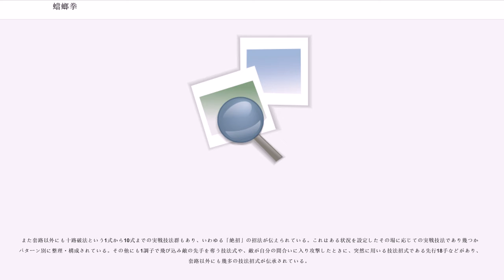蟷螂拳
蟷螂拳（とうろうけん）とは中国武術の門派の一つである。
蟷螂拳、螳螂拳の二つの表記が有るが、どちらも誤りではない。しかし中国語圏での表記のほとんどは螳螂拳である（中国の簡体字には「蟷」の字が無いため）。英語では「Mantis Boxing」と呼ばれることがある。

蟷螂拳には、大別すると中国の山東省に起源のある北派少林拳系（道教系）の北派蟷螂拳と、広東省・福建省など中国南方地域を中心に伝承されている、南派少林拳系の周家蟷螂拳や朱家蟷螂拳などの南派蟷螂拳が存在し、ここでは両者の混同を避けるために日本人にもよく知られており、世界全域に広く普及している北派蟷螂拳を解説する。

北派蟷螂拳（ほくはとうろうけん）は、北派少林拳（中国長江以北に伝わる少林拳）の一種として広く知られる中国武術であり、蟷螂（カマキリ）の象形（形態）を模したという独特の手形（蟷螂手）を用いた技と、猴拳や秘宗拳など、北方の数多くの優れた門派（流派）に由来するとされる技法群や豊富な数の套路を持ち、まさに中国北派武術の総合拳（伝説によると蟷螂拳の創始者王朗は中国各地を巡り歩いて武術名家十八門派を学んだとされる）ともいえる最も代表的な中国拳法の一つである。

蟷螂拳の伝承者に広く知られる伝説に拠れば蟷螂拳は、清代初期に山東省出身の「王朗」という人物によって創始されたとされている。別説によれば古代より伝わるとしており、古代の兵法書「六韜」に「蟷螂武士」の名があることから、蟷螂拳のルーツと関係があると見る説もある。

蟷螂拳の創始伝説によると、蟷螂拳を創始する以前の王朗は、数多くの門派（流派）の拳を学んで中国全土を巡り、武者修行の途上、各地の優れた武術家と立ち合ってこれをことごとく撃破した。しかし、ついに武術の総本山ともいえる嵩山少林寺に立ち寄った際に、どうしてもある一人の技量の優れた僧侶に勝てず、悶々として悩んだという。王朗がその少林僧を打ち破るべく修行を重ねていたある日、カマキリが蝉を捕らえる瞬間を目撃し、王朗はこれに強いインスピレーションを得て、蟷螂拳を編み出した。

王朗は再び少林寺を訪れたが、かつて王朗を打ち破った僧侶も彼に敵わなかった。少林寺を離れた王朗はその後、故郷の山東省に帰り、螳螂拳を山の道士に伝えたとされる。

しかし、王朗なる人物の実在性と、この創始伝説が史実かどうかについては諸説あり、確かなことは解明されていない（王朗とは「王という（名の）男」という程度の意味である）。

もう一つの説として、古くは単に少林拳の一種であった蟷螂拳が、技法上の選択から蟷螂手という手形を採用したことにより、蟷螂の名が後から付けられたのではないかという意見も存在するが、この説にも明確な裏付けは無い。

王朗の没後、蟷螂拳は動作が俊敏剛猛で技法が細密な硬蟷螂拳（七星蟷螂拳（羅漢派、少林羅漢拳からの派生）・梅花蟷螂拳（大極梅花派（連続攻撃を得意とする））・秘門蟷螂拳（動作が細かく姿勢が低い、秘密裏に伝承（秘門派））と、内家拳を思わせるような緩やかな套路を練る軟蟷螂拳（六合蟷螂拳（馬侯派、少林六合拳や槍術からの派生、実際は硬軟剛柔相済））に分派したといい、それからも八歩蟷螂拳（率手派、硬軟の中間派、七星蟷螂拳、通背拳、形意拳、八卦掌、四派の融合、八卦掌由来の実戦歩法に特徴あり）や通背蟷螂拳、太極蟷螂拳、光板蟷螂拳、服家蟷螂拳、少林通背蟷螂拳、率手蟷螂拳、長拳螳螂門（高道生氏創始）、八極蟷螂拳（八極拳との融合派、台湾出身の蘇昱彰創始）、蟷螂猿拳、などの数多くの分派を生み出し、それらは中国全土に広く普及した。

蟷螂拳は、近接から中間距離においての素速いスピードの攻防を得意とする門派である。より戦法上の自由を広げるために、ロングレンジの間合いにおいて優位に戦える長拳を取り入れた長拳螳螂門などの分派も存在する。

蟷螂拳の看板、代名詞ともいえるカマキリがセミを捕らえる形の蟷螂捕蝉式は、一般には構えと見られているが、実際は実用上の技の一種である。蟷螂手で相手の腕を巻き込み引き回し敵の体勢を崩す用法である。その他にも捕蝉式の応用型である呑トウ低捕蝉式もあり同様の用法である。

套路としては（七星派・梅花派を例に）崩歩拳（基礎を学ぶ）、虎燕拳（小・中・大の三種、秘宗拳にもあり少林拳よりの引用）、十八曳拳、打剛拳（弾腿より引用）、梅花拳、梅花手、梅花落拳（梅花派の套路）、小・大翻車拳（接近戦を学ぶ）、柔霊拳、飛雁掌拳、四路奔打、欄載拳（上・中・下の三種、高級技法を学ぶ）、蟷螂入洞拳、蟷螂愉桃拳（蟷螂拳の精髄）、黒虎双...